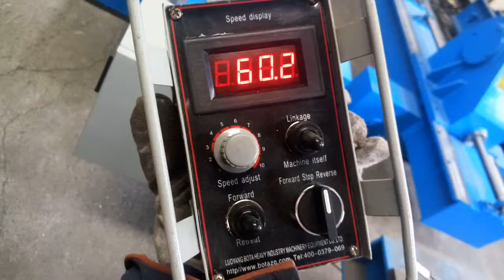Electric Screw adjustment walking on wheel type welding rotator 100T